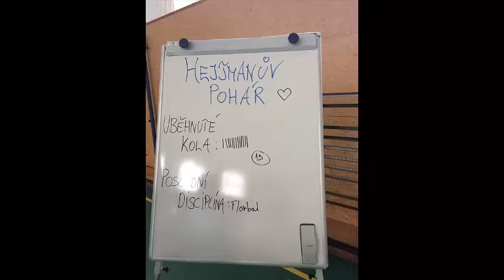Nekonečná štafeta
Plnění výzvy Nekonečná štafeta ve škole ZŠ a MŠ Újezd pro Hejtmanův Pohár 2018.